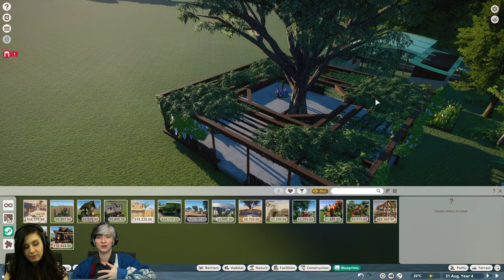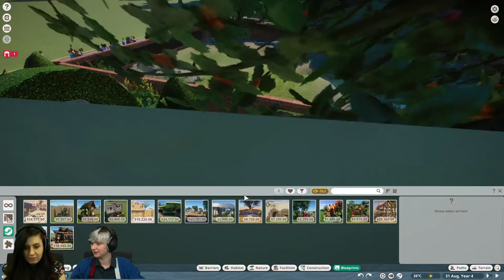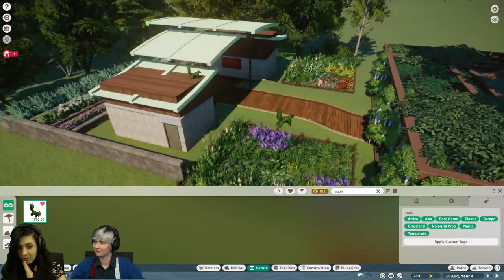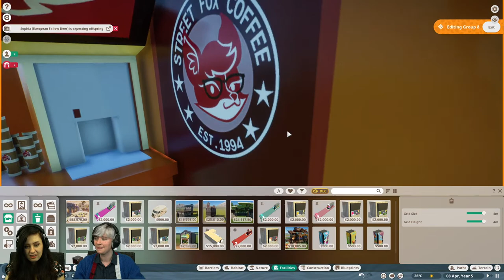Planet Zoo | Community Zoo | PlanElt Zoo #5 & Workshop Builds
Eltanin is back to continue building PlanElt Zoo with the help of Francesca! Tune in to check out some workshop builds and continue progress on this Community project.

Build a world for wildlife in Planet Zoo, a zoo park management simulator. From the developers of Planet Coaster and Zoo Tycoon comes the ultimate zoo sim. Construct detailed habitats, manage your zoo, and meet authentic living animals who think, feel, and explore the world you create around them.